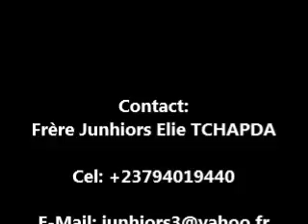ENLÈVEMENT ET GRANDE TRIBULATION 1/3